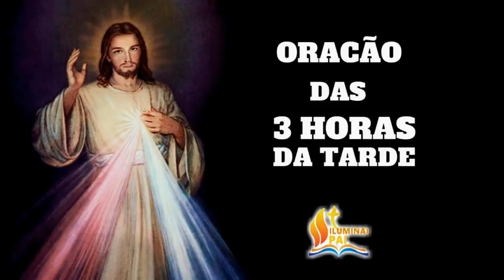Terço da Misericórdia 22/12/2020 # Todos os dias às 3h da tarde!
📢  EVANGELIZE CONOSCO!

🔎 Telegram e Facebook: ➦ Cyntia Candela
📸 Instagram ➦ @cyntiacandela

Salmos 50,17

Mateus 5,16